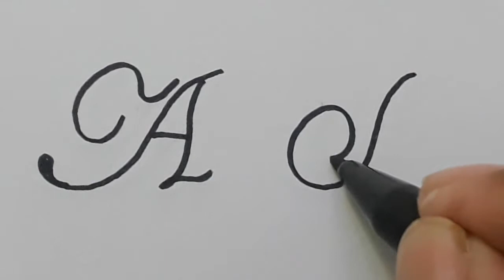Calligraphy Handwriting Letter A in Cursive